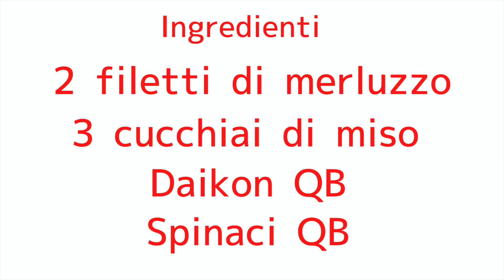#77 Merluzzo al miso / Marinated cod with miso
Vi presento come preparare  la cucina giapponese quotidiana.

Oggi vi presento una mia video ricetta per Merluzzo al miso. Sembra un piatto sobrio, ma uno dei piatti importanti.

Gli ingredienti sono questi (2 persone)
2 filetti di Merluzzo (circa 200g)
3 cucchiai di miso
Daikon QB
Spinaci QB

Procedimento
1 Vado a marinare i filetti di merluzzo. Prima li asciugo bene con una carta da cucina, poi cospargo con il miso una parte dei filetti e li metto in un ziploc, poi metto di nuovo il miso sulle altre parti dei filetti. Dopodiché li lascio riposare per 4 giorni in frigo.
2 Il tempo trascorso quindi prendo i filetti dal frigo ed elimino bene il miso con una piccola spatola, poi li asciugo bene con una carta da cucina.
3 Adesso vado a cuocerli in griglia giapponese che è integrata nei fornelli. Metto i filetti sulla griglia.
4 Mentre li cuocio preparo due contorni. Vado a sbucciare il daikon e lo grattugio. Le spinaci vengono sbollentate e strizzate. Le taglio a circa 3 cm.
5 Quando i filetti sono cotti li trasferisco in piatti e li guarnisco con i contorni. Metto un po’ di salsa di soia sopra il daikon grattugiato.
Ci provate!

Buon appetito!